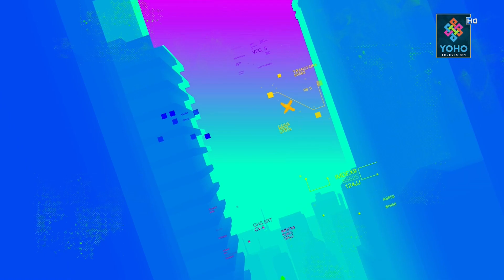Yoho Connection w/ Christina Sherpa | 20 January 2021 | Yoho Television HD